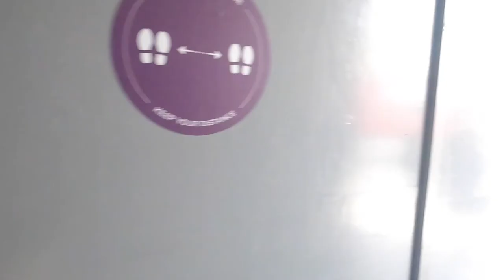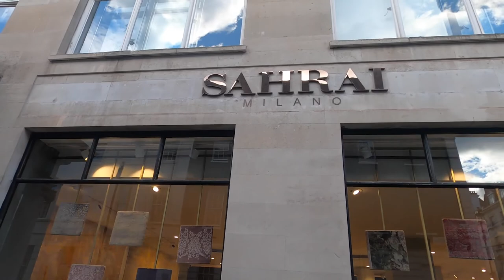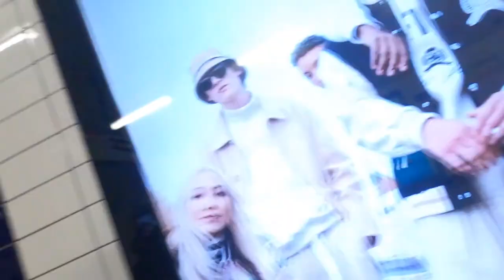Office Laptop Problem - London Bridge -Shard Building- Friday 01st April 2022